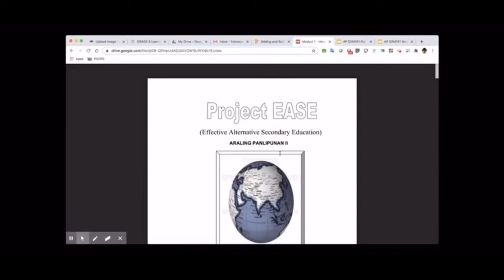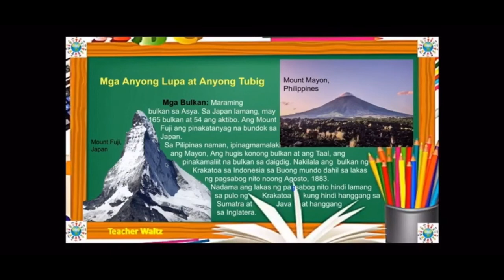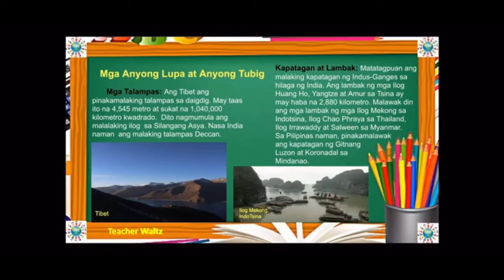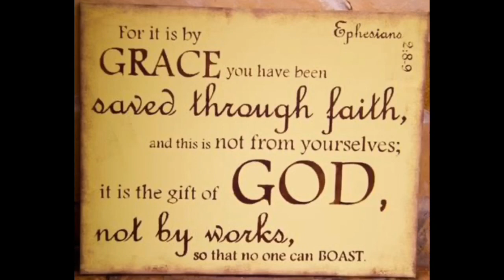AP Katangiang Pisikal ng Asya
AP Aralin 1 Katangiang Pisikal ng Asya